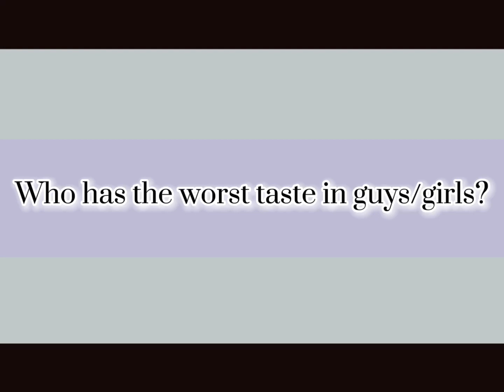[]Me and my friend did this trend 💅🏻[]No Mha/bnha[]@QwertySXYZ []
HAHAHAHAHAHAHAHAH SO BOOTIFUL